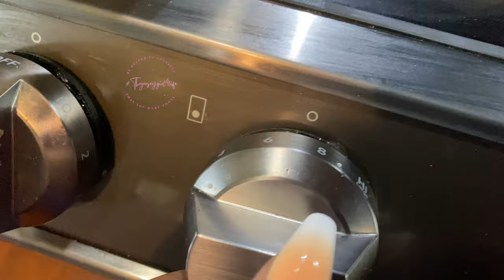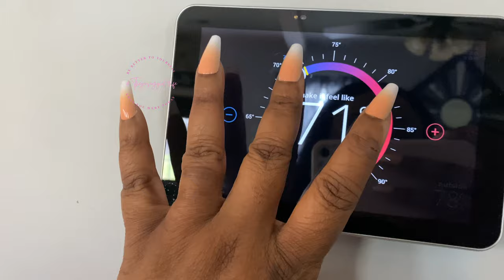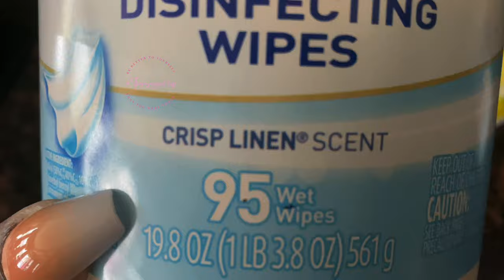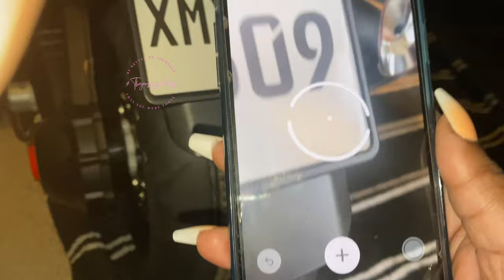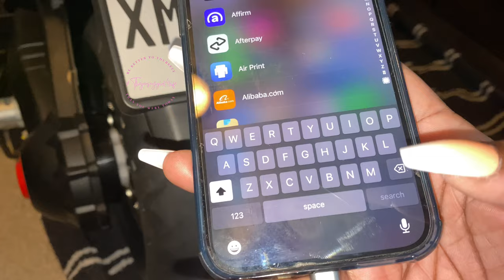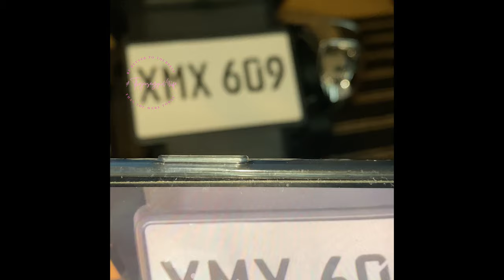Vlog Life-#27 Useful IPhone Tip | Cook & Clean w/me | House Tips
📩Mail:
TheJerseyGirl4Life

💸💲MY RAKUTEN LINK TO SAVE ON ONLINE SHOPPING : SIGN-UP  up BONUS

Hey! I’m using Rakuten to get Cash Back at all my favorite stores. Thought you might wanna sign up too. Use my link to get $40 after you spend $40.* Limited time only!